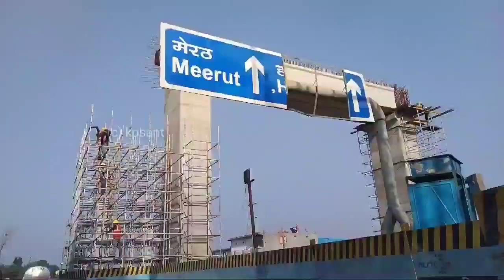Delhi Meerut RRTS Corridor | Modinagar North To Meerut South Station Construction Update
From _ Ghaziabad Uttar Pradesh(INDIA)